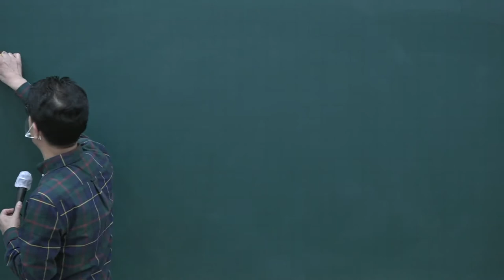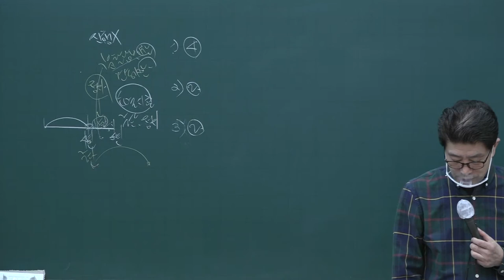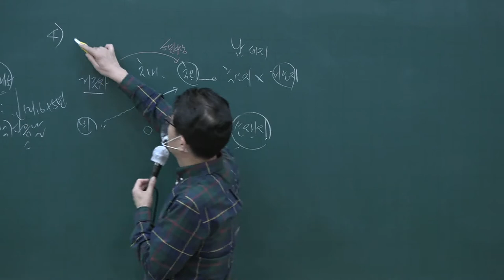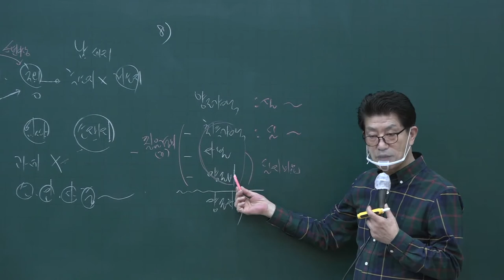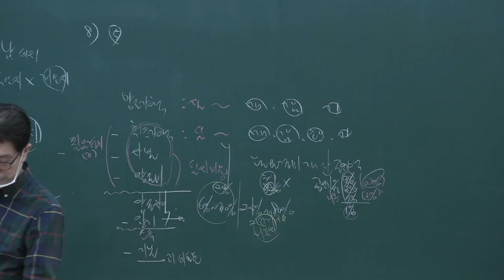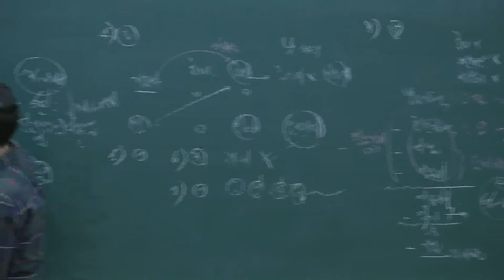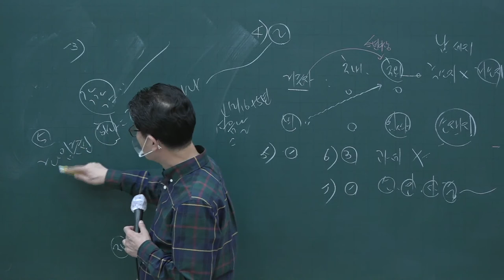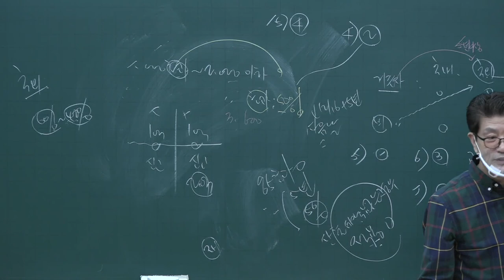[공전무] 2020년 공인중개사 부동산세법 동형모의고사과정 10-1